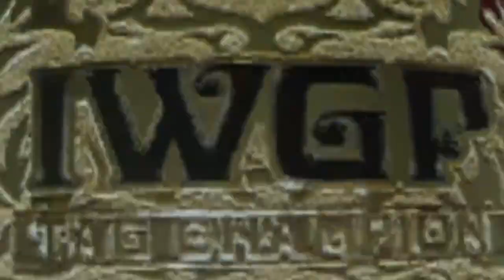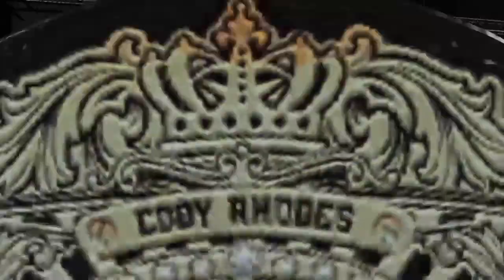ROH:NJPW War of the Worlds PPV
music and video don't belong to me all tie copyrights belong to Ring of Honor